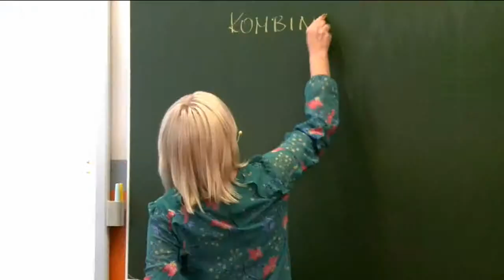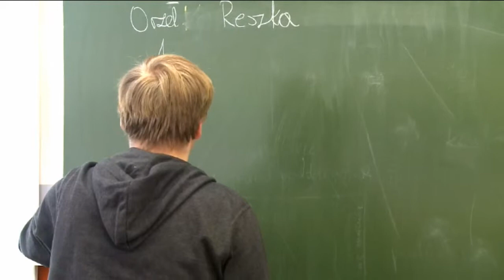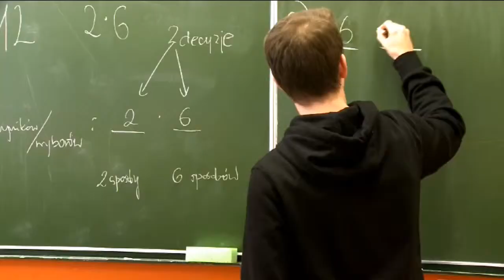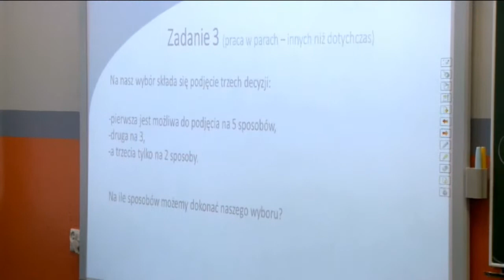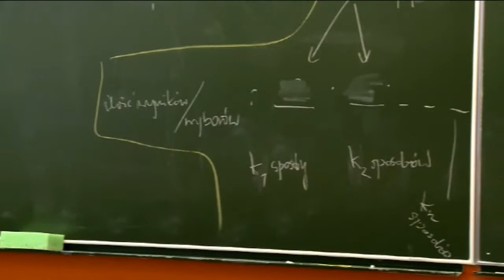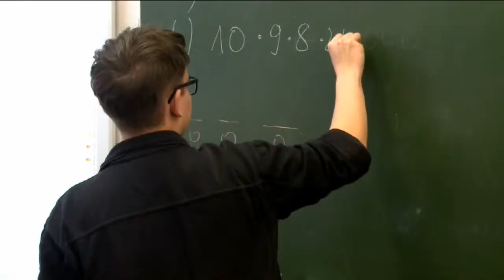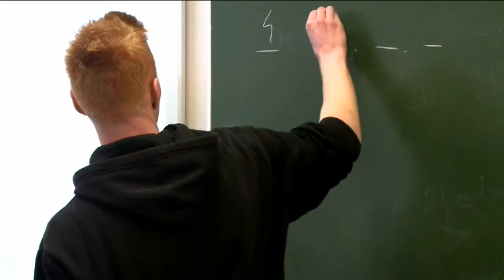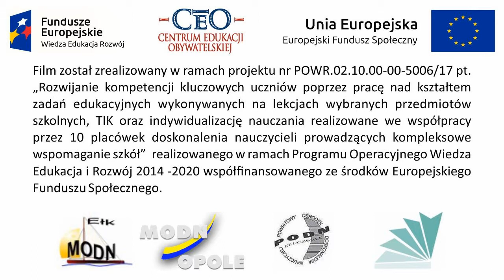AS1 Matematyka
Lekcja matematyki prowadzona przez Joannę Walczak z Zespołu Szkół Ogólnokształcąco-Technicznych w Lublińcu. Temat lekcji: "Kombinatoryka". Zachęcamy do przeanalizowania przebiegu lekcji i wypunktowania metod jakie były w trakcie wykorzystywane.

1. Wprowadzenie do tematu
2. Praca w parach
3. Zadanie na dobry początek (praca w grupach) - rzut monetą
4. Praca z patyczkami
5. Praca w parach - reguła mnożenia dla dwukrotnych decyzji
6. Praca w grupach - reguła mnożenia dla wielokrotnych decyzji
7. Podsumowanie lekcji - dokończenie 3 z 5 zdań np. "na dzisiejszej lekcji zaskoczyło mnie... "

Film finansowany z projektu "Rozwijanie kompetencji kluczowych uczniów poprzez pracę nad kształtem zadań edukacyjnych wykonywanych na lekcjach wybranych przedmiotów szkolnych, TIK oraz indywidualizację nauczania realizowane we współpracy przez 10 placówek doskonalenia nauczycieli prowadzących kompleksowe wspomaganie szkół POWR.02.10.00-00-5006/17-00"